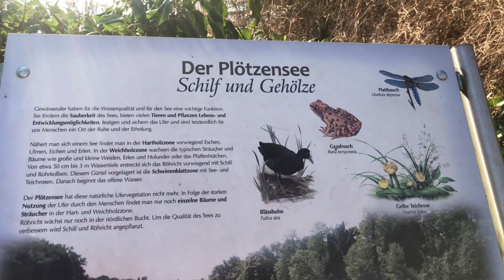Walking Meditation | Plötzensee | Berlin March 2021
For a better video quality go on the setting button at your video and click on at least 720p :)
Hi! I am new here! Be nice :D Here you can see my 5th walk. Join me and enjoy!

Today I was walking from Plötzensee to Volkspark Rehberge.

Lake Plötzensee is 7.85 hectare large and up to 7.0 meters deep  lake in Berlin-Wedding located northeast of the Berlin-Spandau shipping canal at Volkspark Rehberge. Its greatest length is 740 m, its greatest width 150 m and its riverside path is approx. 1.7 km long.

*📹 My phonecamera
* 🎞️ My Lenses for phone
*🤳 My gimbal